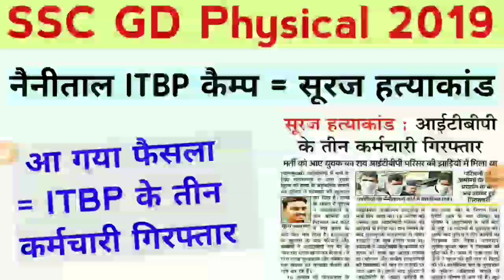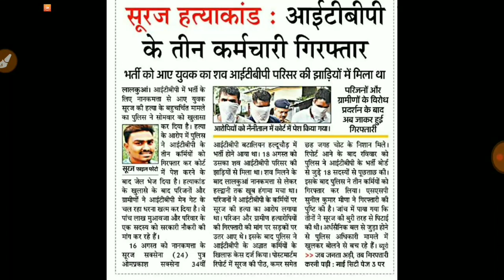SSC GD Physical !! सूरज हत्याकांड का फैसला !! तीन गिरफ्तार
SSC GD Physical में गये सूरज के हत्याकांड का फैसला
ITBP के तीन कर्मचारी गिरफ्तार